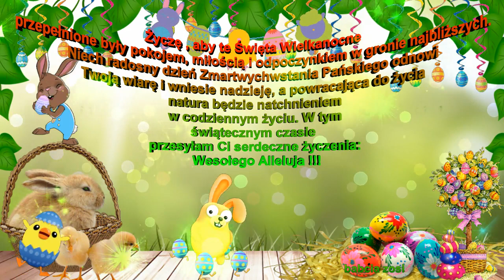♫🐥♫ Wesołych Świąt ! ♫🐥♫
Życzę Ci, aby te Święta Wielkanocne przepełnione były pokojem, miłością i odpoczynkiem w gronie najbliższych. Niech radosny dzień Zmartwychwstania Pańskiego odnowi Twoją wiarę i wniesie nadzieję, a powracająca do życia natura będzie natchnieniem w codziennym życiu. W tym świątecznym czasie przesyłam Ci serdeczne życzenia: Wesołego Alleluja